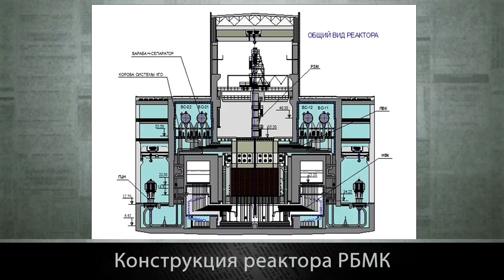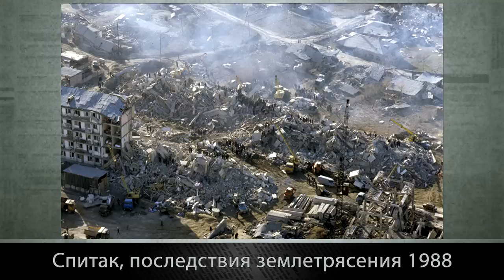Клюквобыль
Клим Жуков. Клюквобыль.